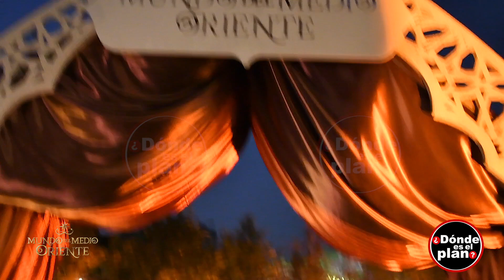NAVIDALIA 2022 CDMX - TOUR DE PRODUCCIÓN (Segunda Parte)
Nuestro plan fue conociendo algunos secretos de NavidaliaCDMX en el tour de producción.

Navidalia estará a partir del 7 de diciembre en el Parque Alameda Poniente Santa Fe, frente a PlazaSamara, puedes comprar tus boletos en ticketmaster y taquillas.

¡Checa la segunda y última parte de este recorrido!

Este 2022, Navidalia transformará el Parque Alameda Poniente Santa Fe, en una experiencia única, donde se vivirá la verdadera emoción de la Navidad por 4 deslumbrantes mundos; cada uno con su propia magia, gastronomía, música en vivo y más de 30 espectaculares atracciones a lo largo de los mundos.

Navidalia, un viaje al recuerdo en un espectáculo sensorial de clase mundial.

Navidalia es un Parque Temático que ofrece una experiencia inmersiva para todos, con el fin de rescatar y prevalecer el espíritu célebre de la navidad a través de un viaje multicultural lleno de magia, arte y tecnología, mientras viajas por los cuatro maravillosos mundos:

Mundo Europeo, Mundo Nórdico, Mundo del Medio Oriente y Posada Mexicana.